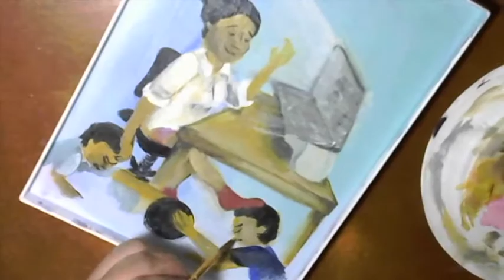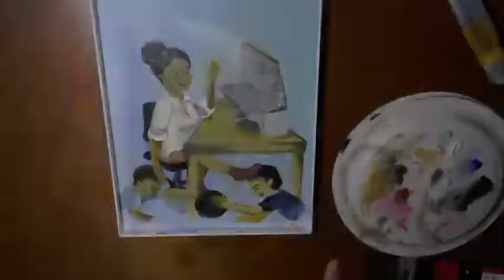Painting #5 3 29 20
Dedicated to all our Teachers out there, and our Rookie Teachers (aka Parents!!)
Thank you for all you are doing!! Don't Give Up, You're the Greatest!!